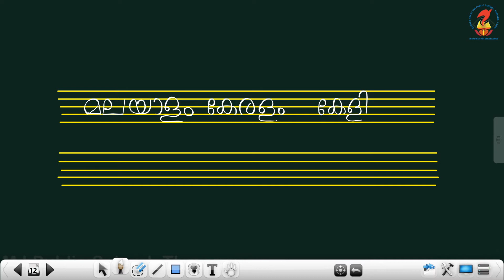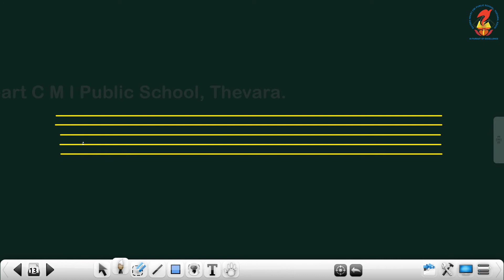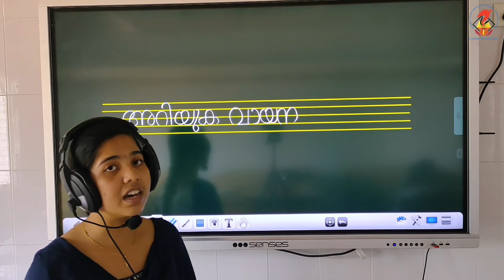Mal01 Worksheets Chapter 12 Video 04 Pages 120 121